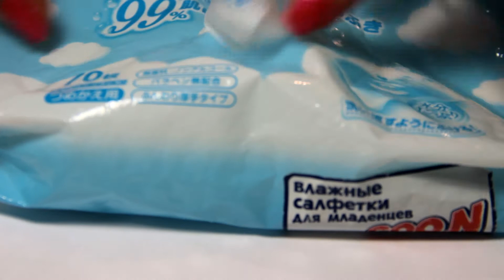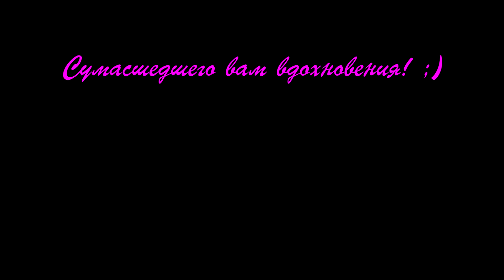CrazyKet:"Краткий курс чистоты светлой пластики."Полимерная глина/Polymer Clay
Палец UP,кто любит лепить так же,как и я ;)Ставь качество видео HD,мой гурман ;)

Сегодня мы поговорим о чистоте светлой пластики.Конечно самая капризная в этом отношении пластика белого цвета.И с ней так же нужно должным образом обращаться.Я вам расскажу,что делаю лично я ,чтобы мои изделия были чистыми.

Буду рада всем,кто разделить со мной мою сумасшедшую страсть к творчеству и любовь к жизни! ))

Желаю всем сумасшедшего вдохновения! ;)

С Любовью,CrazyKet!